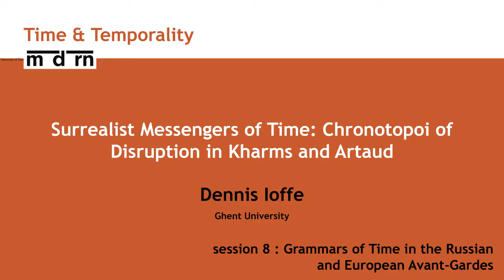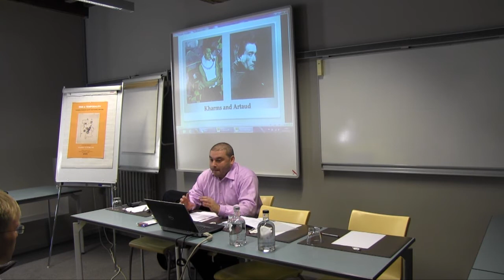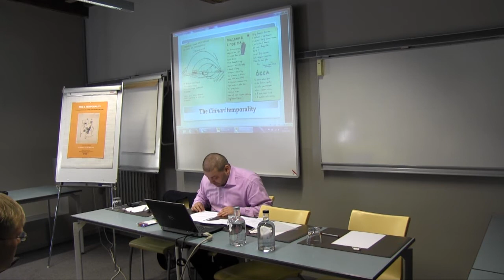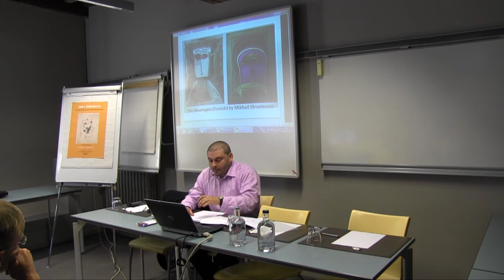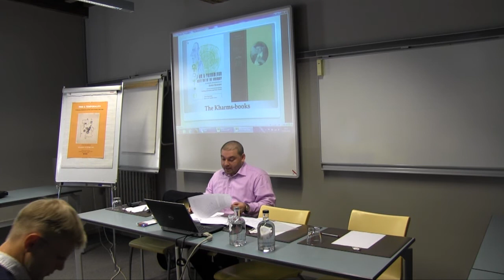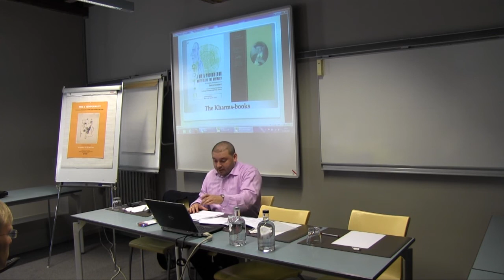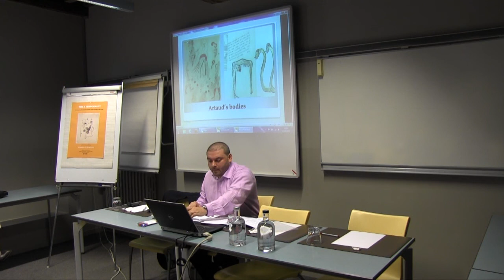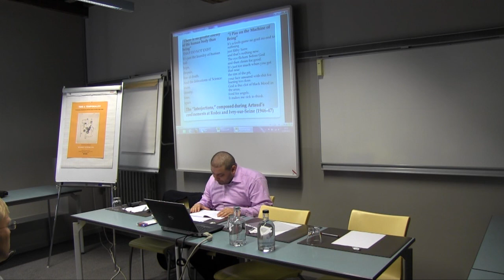Dennis Ioffe - Surrealist Messengers of Time